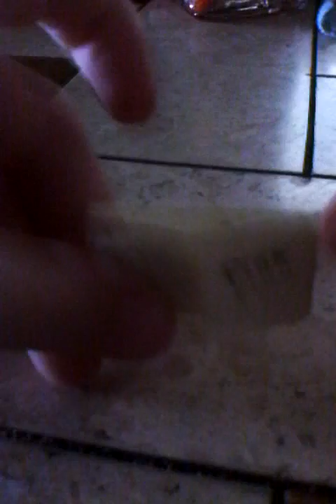Mackenzie sticky note cootie catcher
2 clever girls